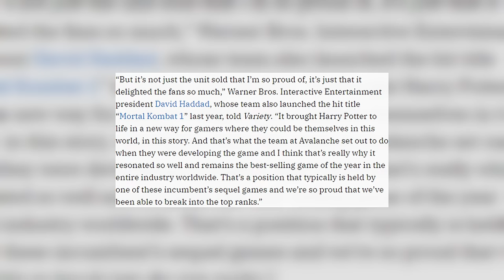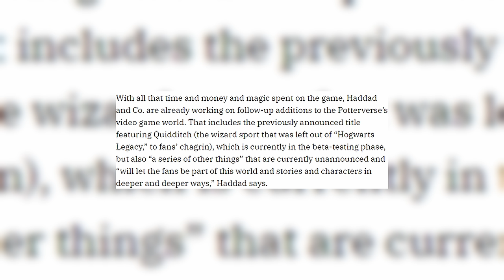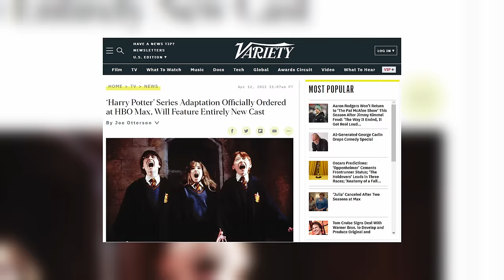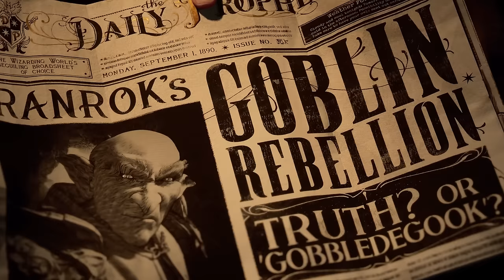Hogwarts Legacy Just Gets Bigger...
Hogwarts Legacy Just Gets Bigger... We just got Exciting News from Warner Bros. NEW Harry Potter Games Are Coming, Future of Hogwarts Legacy Revealed, Hogwarts Legacy Best Selling Game of 2023, New Harry Potter Horror Game and Harry Potter MMO in Development. Will Hogwarts Legacy get DLC after all this time? Tune in for this JAM Packed News Update for Hogwarts Legacy and Harry Potter in the world of gaming.

00:00 Intro
00:45 Best Selling Game of 2023
02:23 Harry Potter IP Future Revealed
05:13 New Games Confirmed!
06:44 Hogwarts Legacy 2 Happening!?
08:48 Outro